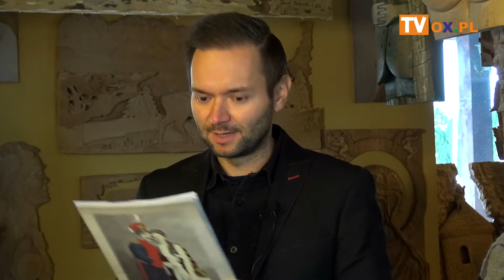Koncert Życzeń Stela - Andrzej Klimowski - Hej Równico !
┌ Rozwiń Opis

Program poprowadzili:

Anna Musioł
Jacek Porzycki

Śpiewa dla Was:

►8: 06 🎷 Andrzej Klimowski - Hej Równico !